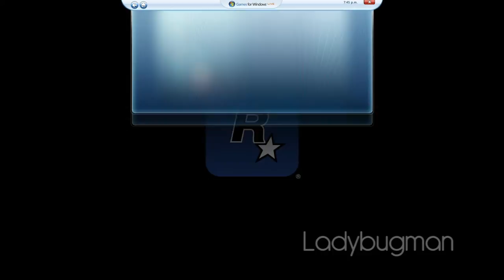How To Play GTA IV Offline HD